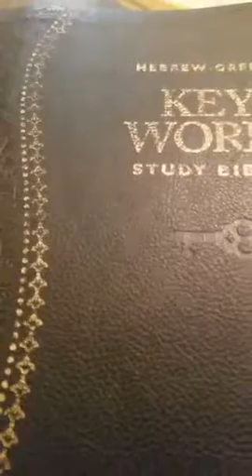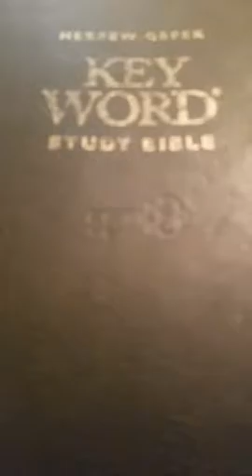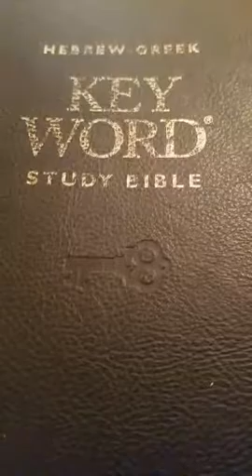Prophetess ShaRhonda Bowman Gate Keepers Course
This course is for those called to be Gatekeepers, Watchmen and Intercessors. (Part 1)